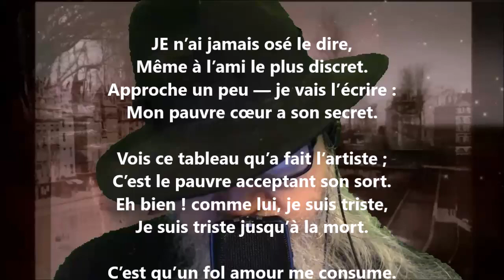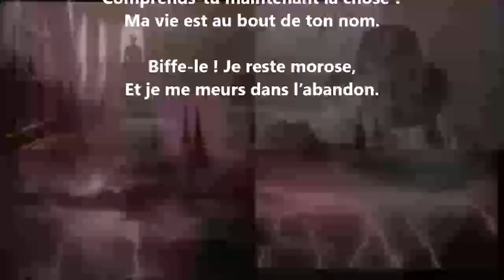Le secret - Eudore Évanturel lu par Yvon Jean